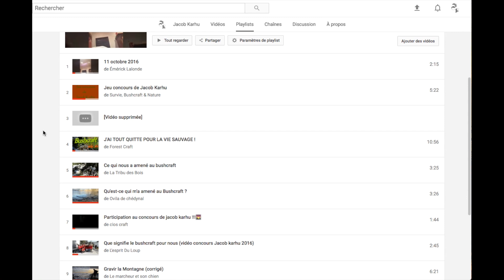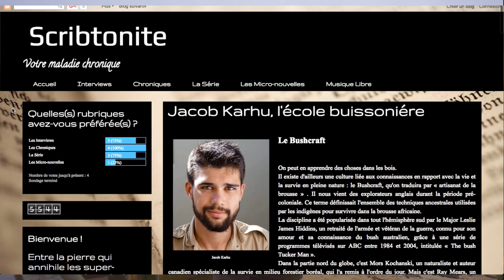Résultat Jeu Concours + Infos de la Chaîne